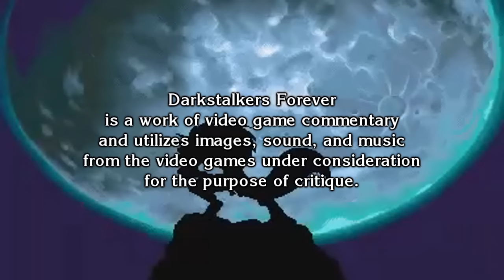Meet the Darkstalkers: Jon Talbain (Gallon) - The Nostalgic Gamer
The Nostalgic Gamer presents Meet the Darkstalkers.

In this episode, meet the werewolf with fangs bared in suffering Jon Talbain (Gallon).